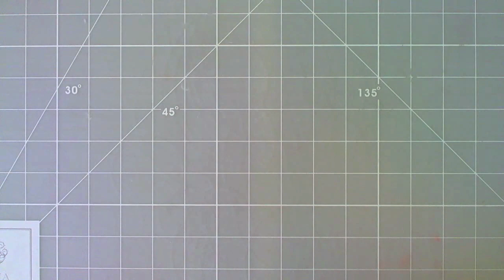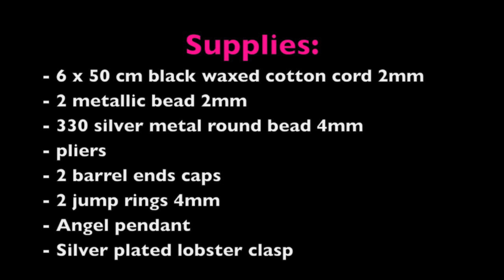DIY: Collar trenzado - Braided necklace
Tutorial para hacer un collar trenzado con cuentas metálicas y cordón de algodón encerado.
Los materiales están al final del video.